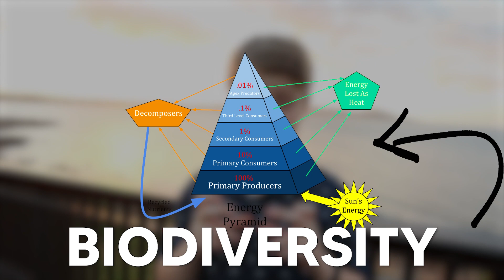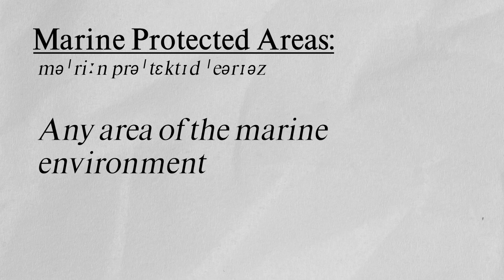Rewilding Earth - Winner, 2021 University of Sydney Sleek Geeks Science Eureka Prize — Secondary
Jonathan D., Townsville Grammar School, Qld

Winner - 2021 University of Sydney Sleek Geeks Science Eureka Prize — Secondary

In Rewilding Earth, Jonathan discusses the implications of climate change and investigates how enhancing biodiversity could help address this pressing issue. Through a series of interviews, he shares community concerns about the future of climate change then draws on research to explain the process of rewilding.